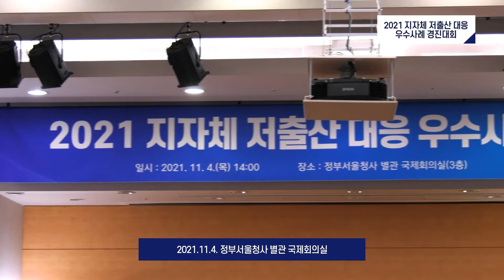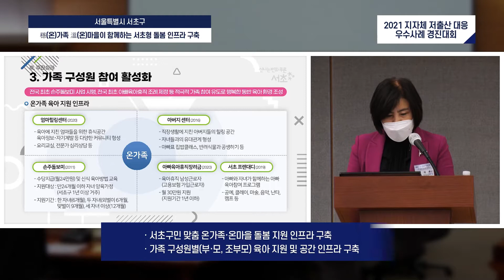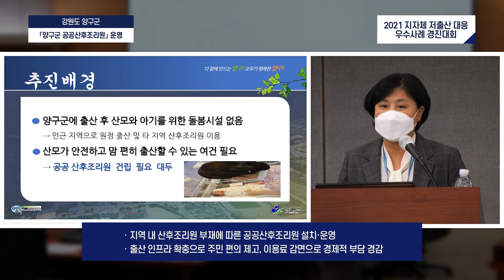2021 지자체 저출산 대응 우수사례 경진대회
2021 지자체 저출산 대응 우수사례 경진대회
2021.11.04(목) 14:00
정부서울청사 별관 국제회의실

모두 축하드립니다!